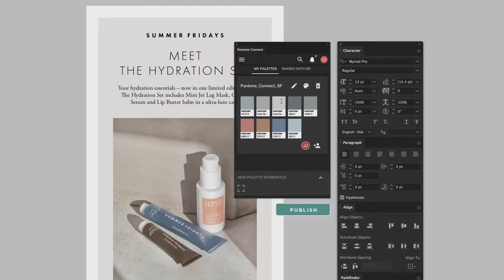PANTONE Connect Capture - ideedaprodurre PUBBLICATIONS on FASHION TRENDS